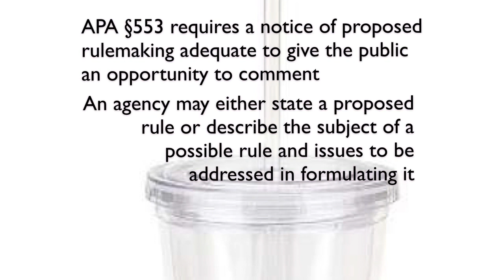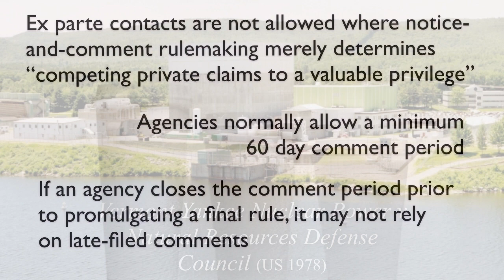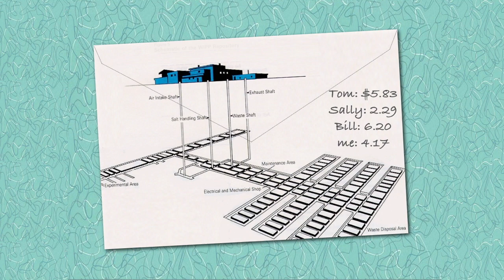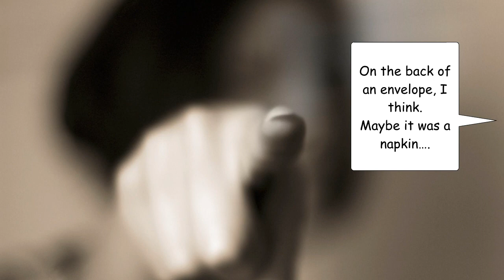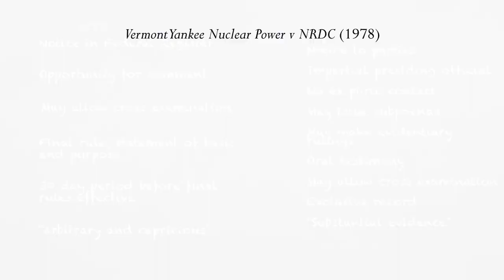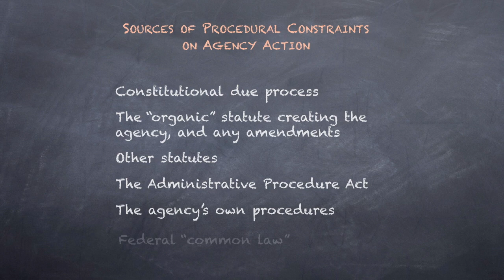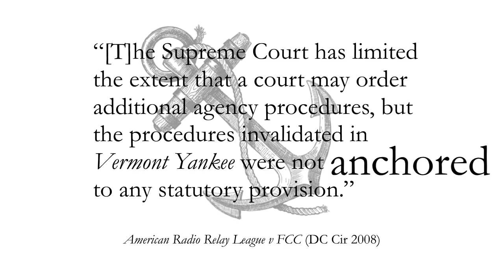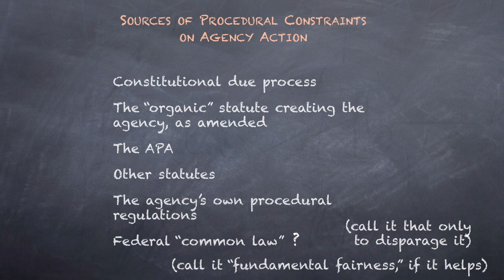38. Vermont Yankee